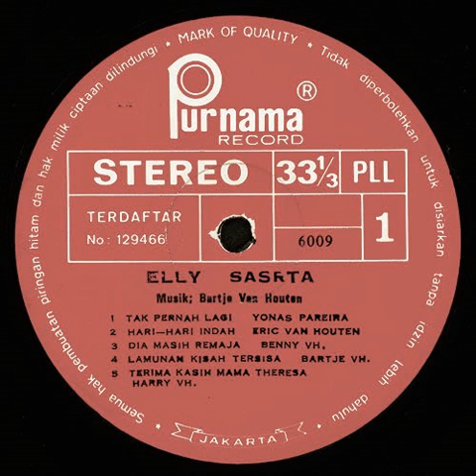Lamunan Kisah Tersisa - Elly Sastra